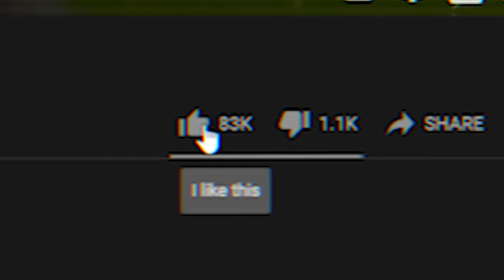breaking EVERY law in fortnite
We played Fortnite and broke EVERY LAW... is it possible?

Music ▼